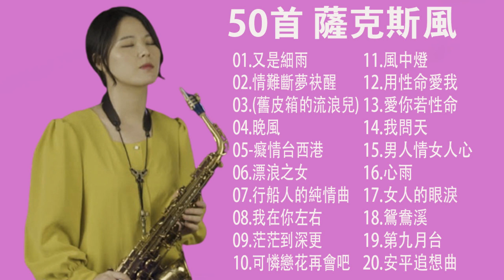【非常好听】放鬆解壓 薩克斯風演奏 - 薩克斯 很好听很洗脑 (想厝的人+安平追想曲+漂浪之女+深情海岸+舊皮箱的流浪兒)Relaxing Saxaphone Music